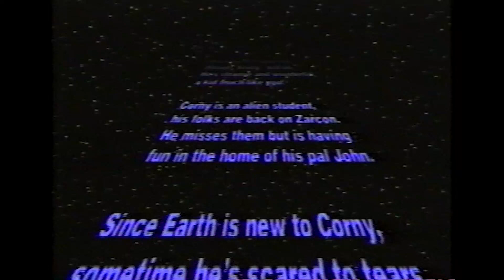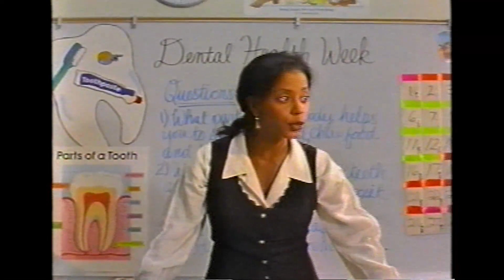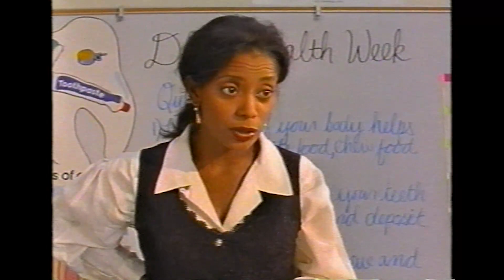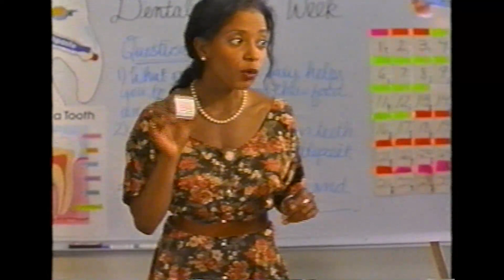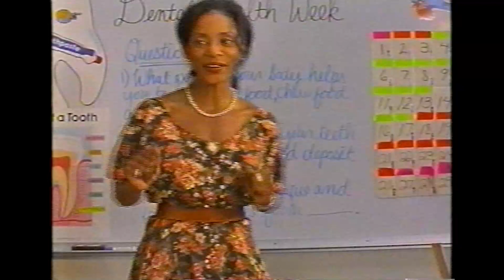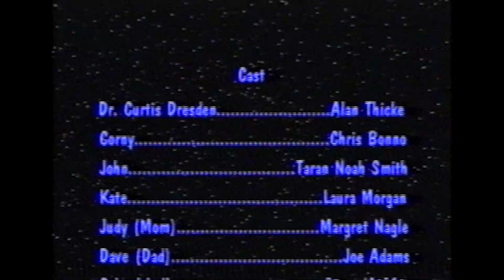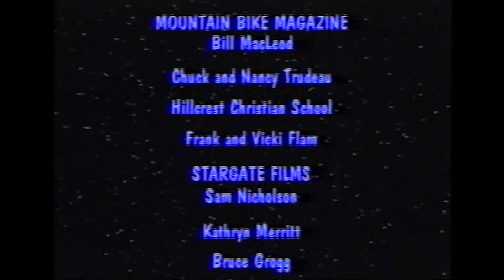Feeling Scared, Acting Brave: A Kid's Guide to Courage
Since no one on the internet wanted to share the whole thing, I went ahead and did just that. The first VHS rip I've done, and it was worth it for the review I did of it.